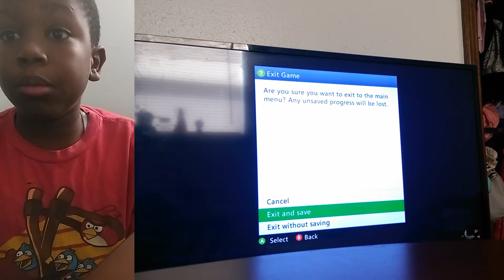Got trolled by minder